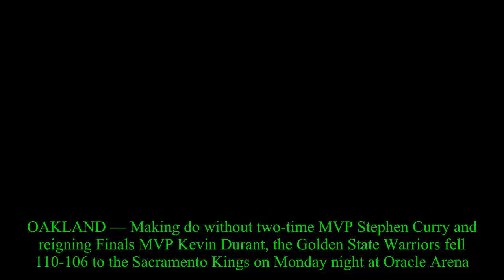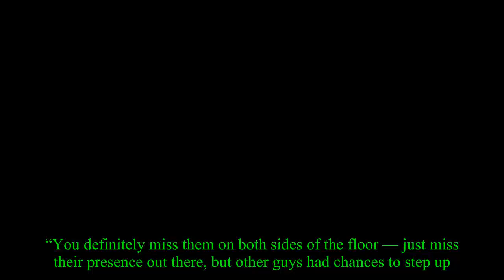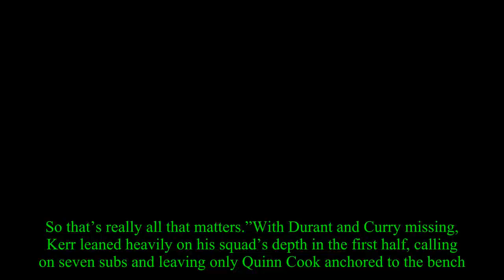B-team Warriors lose to Kings to cap homestand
OAKLAND — Making do without two-time MVP Stephen Curry and reigning Finals MVP Kevin Durant, the Golden State Warriors fell 110-106 to the Sacramento Kings on Monday night at Oracle Arena.With Durant and Curry hidden in the home locker room, Klay Thompson was the Warriors high-point man, dropping in 21 points but missing a potential game-winning triple.With 12.6seconds to go, Bogan Bogadanovic banked a layup off the glass, giving the Kings a 108-106 advantage.On the next trip down the floor, Thompson had the chance to push the hosts ahead, but missed his 3-point attempt.The Kings closed the game on an 8-0 run, holding the NBA champs scoreless for the final 3:11.“We couldn’t get stops,” said Patrick McCaw, who started for Curry.“It’s tough.When you don’t get stops, you can’t convert.It’s hard, man.“It’s tough.We came up short tonight.” Draymond Green, the other member of the big four to take the court against the Kings, played a game-high 39 minutes, scoring 14 points, recording 8 assists and grabbing four rebounds.Green explained exactly what it was like to play minus Durant and Curry.The defensive impact was felt too.“You definitely miss them on both sides of the floor — just miss their presence out there, but other guys had chances to step up.Patrick played a phenomenal game,” Green said, also singling out the contributions of Andre Iguodala.“There was some good things out there,” Green added.“We just didn’t make plays down the stretch.” The Warriors had held a 55-53 advantage at the break even as not a single Dub went for double figures in the first half.Thompson and McCaw shared the team high with 9 a piece.McCaw, who was making his start of 2017, scored 16 points in 33 minutes — both season highs.McCaw’s seven assists and four steals were both career bests.“My focus was just going out there and playing hard,” McCaw said.“If it’s two minutes or 33 minutes, I just want to contribute in any way.So, besides all that, we lost.So that’s really all that matters.” With Durant and Curry missing, Kerr leaned heavily on his squad’s depth in the first half, calling on seven subs and leaving only Quinn Cook anchored to the bench.The G-League guard didn’t enter in the second half either.Barnes and sons get their rings  Right before tipoff, in an on-court ceremony presided over by Draymond Green, Matt Barnes and his twin sons received their championship rings.“This is a guy who everyone’s painted a picture of to be one of the worst guys around, but he’s one of the best teammates I’ve had,” Green joked.After the loss, Green striking a serious note, said he doesn’t think Barnes will be able to shake his bad-boy image.“It’s impossible to kind of offset it.We know what’s so today, the bullcrap that’s so today.All the things that he does for cancer [research] and all the different things like that never gets the media attention that a hard foul will get or that an incident off the court will get.” “So, I think it’s impossible.Yeah, I just don’t think it’s possi